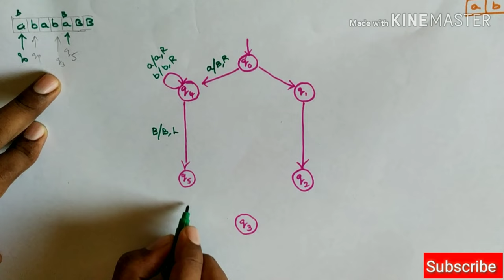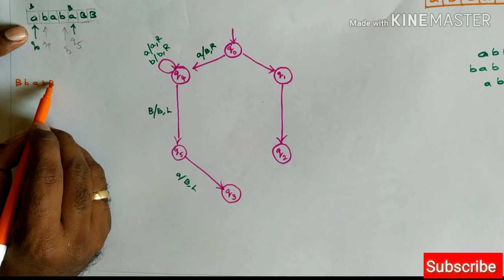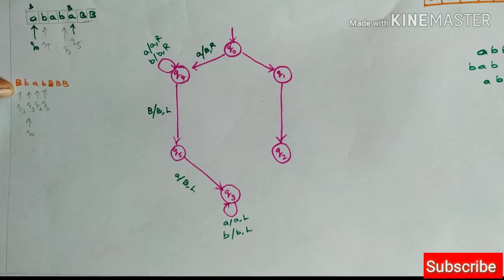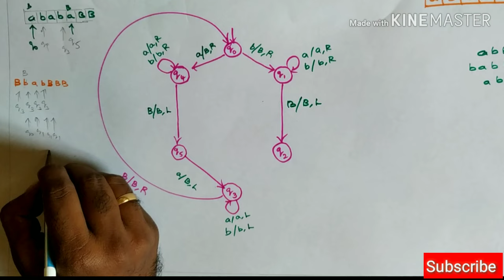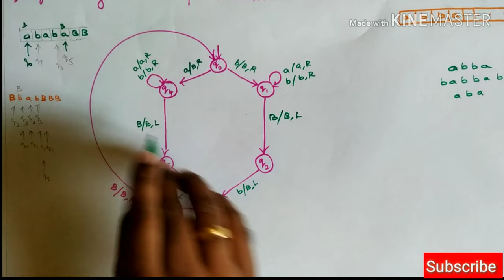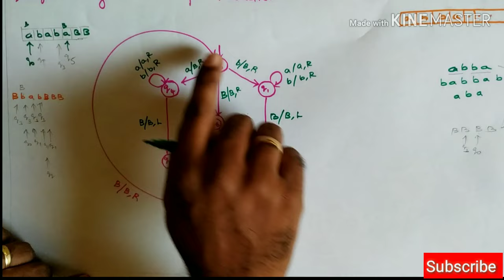Turing Machine | ODD & EVEN Palindrome | TOC | Tamil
Turing Machine Design for accepting Odd and Even Palindrome in Theory of Computation is explained in Tamil.